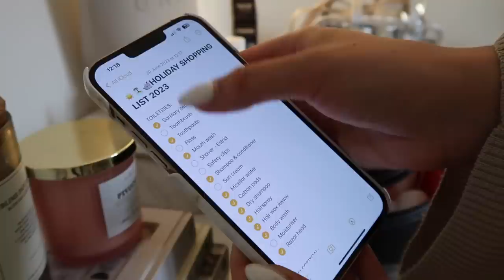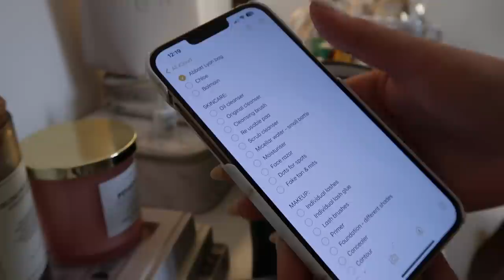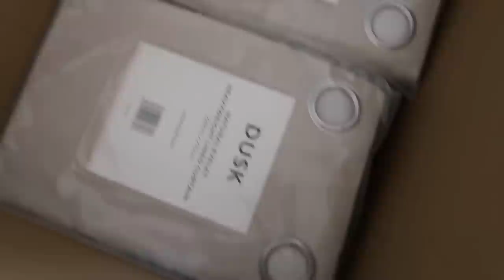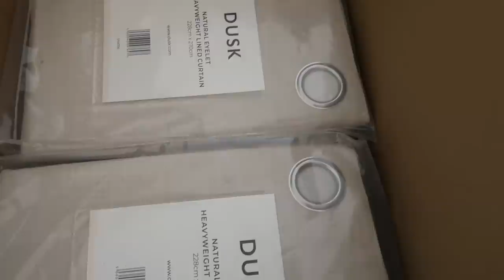DAY IN THE LIFE | New home deliveries & Updates, Packing travel bag, Toiletry haul for holiday!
DAY IN THE LIFE | Packing travel bag, New home deliveries & Updates, Toiletry haul for holiday!

AMAZON STOREFRONT

Ivory/Tan large bag (the one I’m using as hand luggage)

Travel mirror